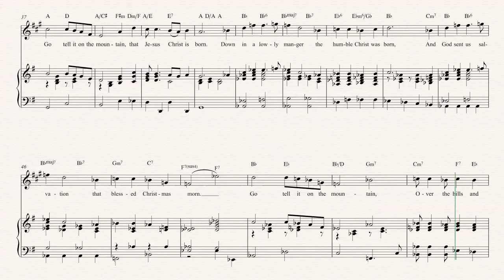Trumpet - Go Tell it on the Mountain - Christmas Carol - Sheet Music, Chords, & Vocals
Trumpet sheet music, chords, and vocals of Go Tell it on the Mountain - Christmas Carol

Learn to play Go Tell it on the Mountain and play along!